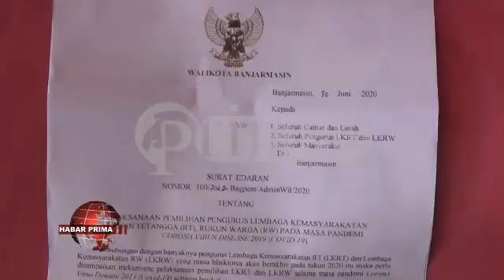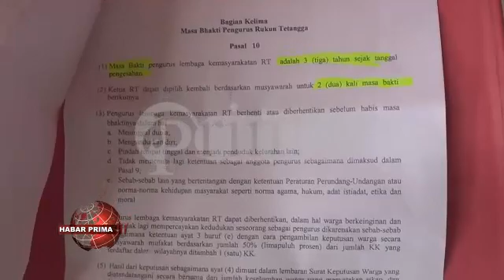ANGGOTA DEWAN WAJIB MENYERAP ASPIRASI WARGA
Penelaahan wan menyerap aspirasi warga kembali dilakukan Anggota DPRD Banjarmasin// Masing-masing anggota dewan dari dapilnya masing-masing melaksanakan kegiatan reses di Kantor Kecamatan salawas tiga hari mulai 31 Oktober 2020 sampai 02 November 2020// Untuk Banjarmasin Tengah/ pertemuan di pusatkan di Kantor Kecamatan Banjarmasin Tengah//  Dihari pertama/ wakil rakyat ini menghadirkan warga Kelurahan Kampung Gedang/ baisukan Minggu 01 November 2020// Kegiatan ini dijalankan sesuai dengan protokol kesehatan nang dianjurkan pemerintah// Sedangkan aspirasi nang disampaikan dihimpun dalam sebuah map untuk disampaikan melalui pokok pikiran dewan//  Anggota DPRD Banjarmasin Tengah - Matnor Ali wayah ditakuni prima tv usai reses mamadahakan/ sudah menjadi kewajiban dewan menyerap aspirasi warga ini//